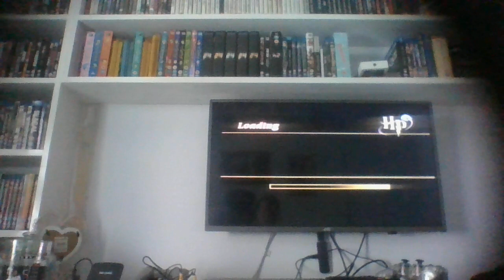Lets Play Harry Potter and The Chamber of Secrets Part 4 The Whomping Willow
Here Harry rescues Ron from the Whomping Willow tree in the grounds afterwards they head to the school only to be confronted by Professor Snape